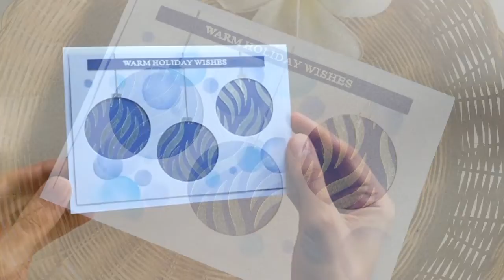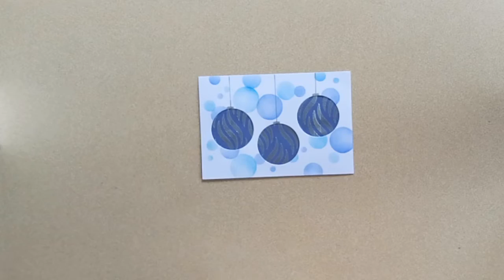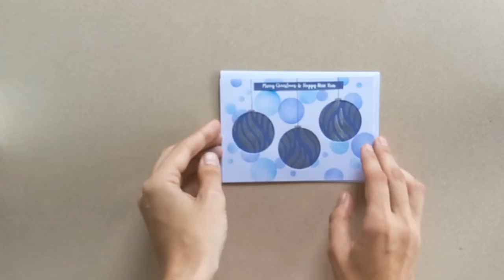TUTO CARTE DE NOEL : CARTE BOULES DE NOEL avec PATE A EMBOSSER- carterie scrap [DIY de noël, vœux]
Tuto Carte de noël, carte de voeux : Faire une carte boules de noël brillantes grâce à l’utilisation de la pâte à embosser.

Pour plus d'infos DÉROULE-MOI ↓

Dans cette vidéo, je vous montre comment faire tout simplement une magnifique carte de noël ! Il suffit de quelques encres, d’un pochoir et de pâte à embosser ! J'espère que cette création vous plaira. N'hésitez pas à commenter et à mettre le petit pouce bleu en l'air si ça vous plait :) Je vais poster très bientôt d'autres vidéos de noël, alors pour ne rien rater, abonnez-vous !

D’autres vidéos qui pourraient vous intéresser :
- TUTO CARTE DE NOEL : COMMENT FAIRE une CARTE SURPRISE - carterie scrap [DIY de noël, carte de voeux]
- TUTO CARTE DE NOEL : FAIRE UNE CARTE BOULES DE NOEL - carterie scrap [DIY de noël, carte de voeux]